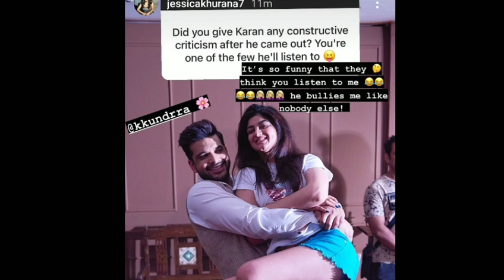Big Boss 15 New live:karan srk kyu Bane post me jawab diya Jessica ne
Bigg Boss 15 live feed, Bigg Boss 15 live feed today, Bigg Boss 15 live feed 24 hours, Bigg Boss 15 tejaran moment bb15 ,big boss news,big boss new content,Tejran night moment,Tejran cite moment,tejran cute moment,Tejran romantic moment,big boss 15 today episode,Tejswi prakash,Karan Kundra,tejran mv,Tejran live feedबात#tejran#teja#tejwiprakash#karank#tejwiprakash#tejran#bigboss15livefeed24hours#bigboss15#mazanews#tellynewsundra tejwiprakash tejran bigboss15livefeed24hours bigboss15 mazanews tellynews bibosslive15 shamitashetty rashmidesai tejswiprakash debolina jaybhanushali#

15 live feed today 24 hours today, bigg boss 15 live
24 hrs, bigg boss 15 live feed 24 hours today, tejran